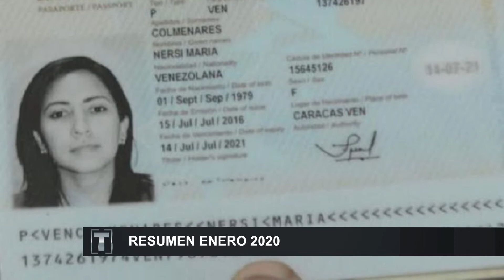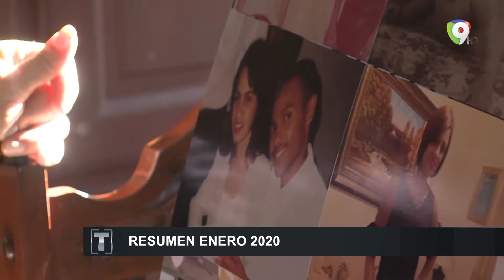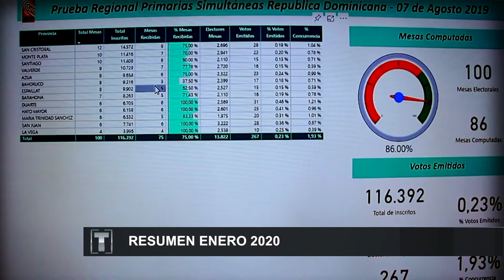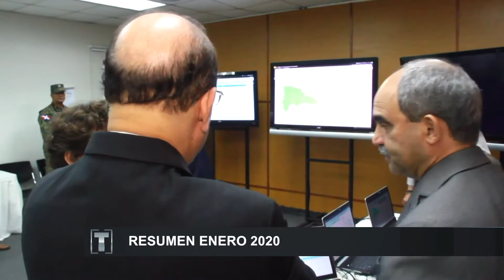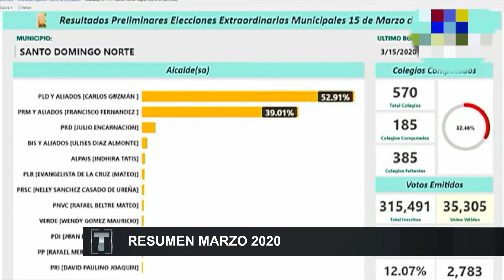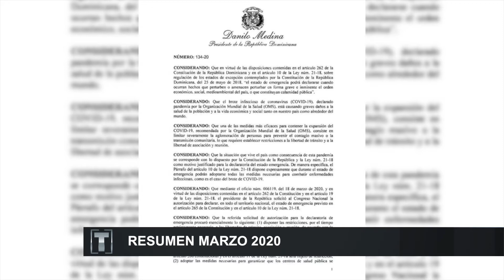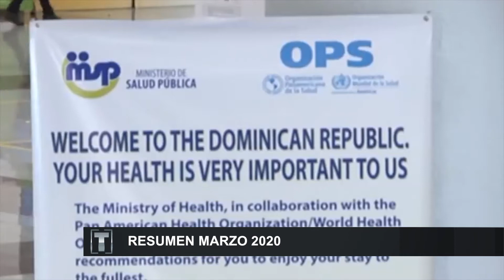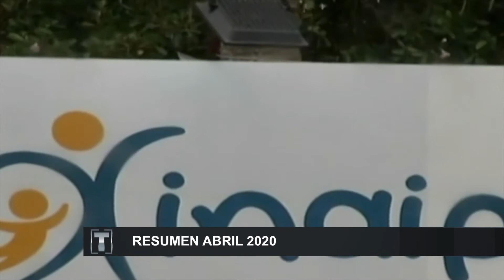RESUMEN 2020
Nuestras periodistas Indira Vásquez y Adalgisa Castillo te presentan las noticias más importantes del acontecer noticioso nacional e internacional correspondientes a los meses enero, febrero, marzo y abril 2020.